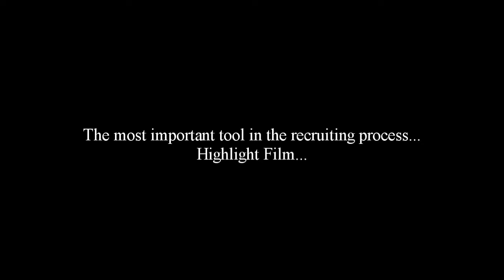Player Tracking - Masking - Recruit Highlight Films - Off The Hook Recruiting